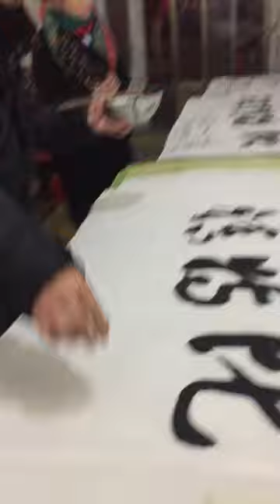Global Dogman Level. Muchas veces China - Chico López